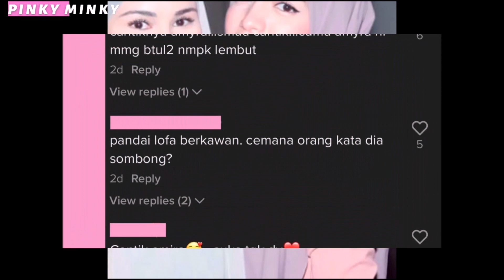'Alhamdulillah Amyra pun dah start join' — Ikuti Usrah & Mula Bertudung Labuh, Manisnya AMYRA ROSLI!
'Alhamdulillah Amyra pun dah start join' — Ikuti Usrah & Mula Bertudung Labuh.. MashaAllah! Manisnya AMYRA ROSLI 😍

Source & Credit ⤵

Hi korang! 😃

𝒫𝒾𝓃𝓀𝓎 𝑀𝒾𝓃𝓀𝓎

Hello guys! 😃

𝒫𝒾𝓃𝓀𝓎 𝑀𝒾𝓃𝓀𝓎